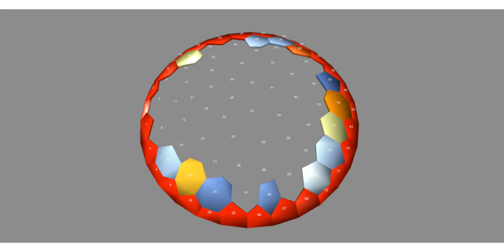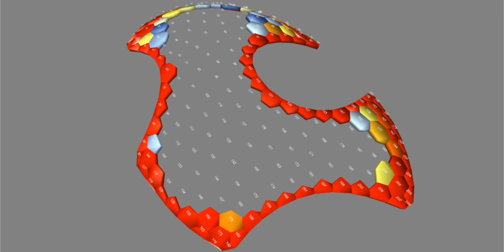Assembly-aware design of masonry shell structures: a computational approach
Using PhysX in Grasshopper to simulate assembly sequence of masonry shell using limited amount of falsework.

This paper proposes a workflow for Assembly-Aware Design (AAD) of masonry shell structures and introduces an interactive tool in a CAD environment to assist the design process while simulating the step-by-step assembly of masonry blocks. Thus designers can explore the design space of masonry shell structures and be aware of structural performance before the assembly phase, at the early design stage. Masonry shell structures are an old construction technique, which has recently received a lot of attention due to new computational methods. Even though the form of such a structure is optimised for structural performance, its incomplete form during construction often requires the support of falseworks, which can be extensive, costly and time-consuming. To tackle this unsolved problem, we developed an assembly strategy that significantly reduces the falsework usage while still maintaining the equilibrium of the incomplete shell at each assembly step. The key idea is to compute a disassembly strategy inspired by the Jenga game and then reverse it to obtain the actual assembly sequence of the masonry blocks. Rather than using discrete element methods to predict the structural behaviour of the masonry blocks, we employed the GPU-based rigid-body dynamic solver from the engine NVIDIA PhysX, this allows very fast computation speeds while still offering sufficient accuracy for our purposes. Finally, we verified our method using small-scale 3D printed models.